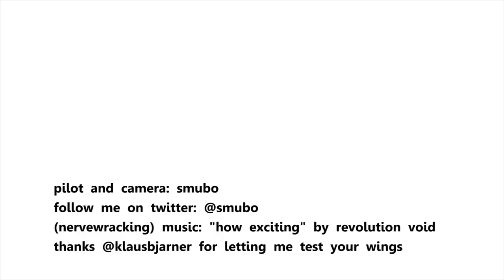Testival Flugschule Jura 4/28/2012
Testing the Skywalk Poison 3 (EN D).
Soundtrack: "How Exciting" by Revolution Void ... horrific music :)